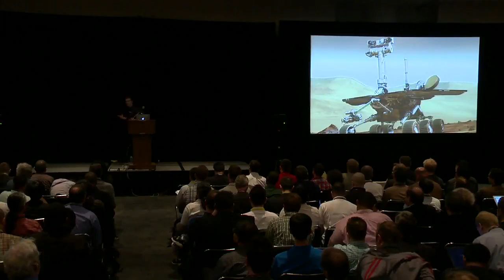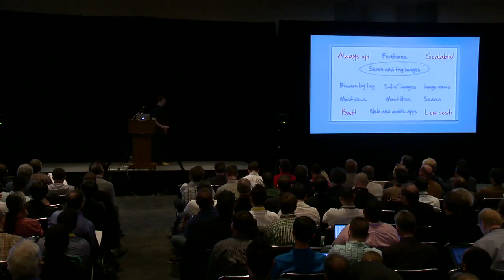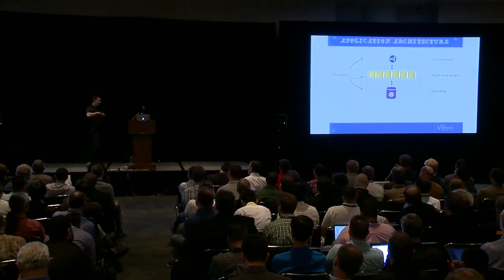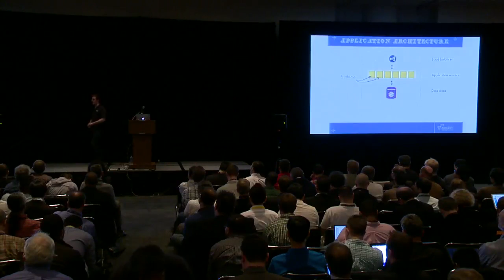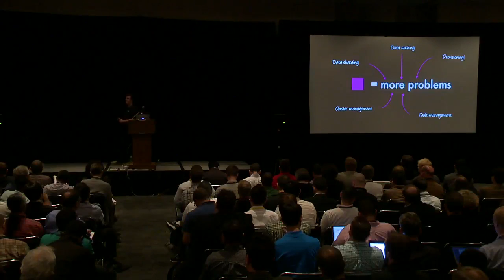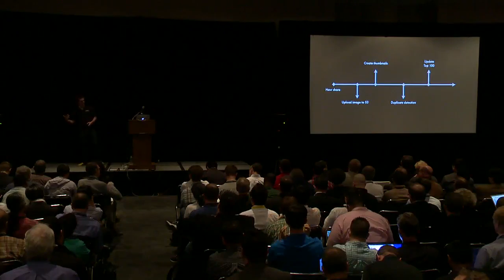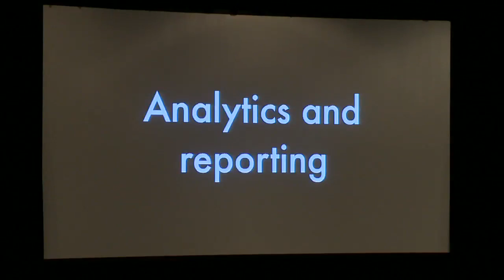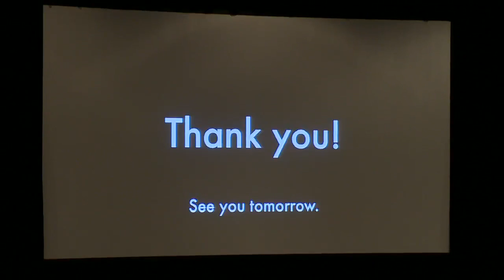AWS Summit NYC 2012- Building Applications with AWS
Matt Wood, Sr. Evangelist, AWS
From web applications to extraterrestrial rovers, join us to hear the true stories of how others have built sophisticated, scalable, cost effective applications in the cloud. This session provides inspiration and ideas for applications of all sizes to make the most from the utility computing platform served up by Amazon Web Services.